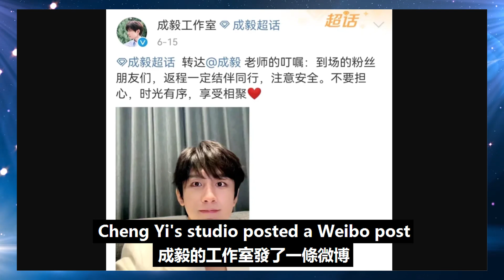成毅和他的憨憨助理，因一可愛舉動，令全網笑翻！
成毅和他的憨憨助理，因一烏龍舉動，令全網笑翻！成毅